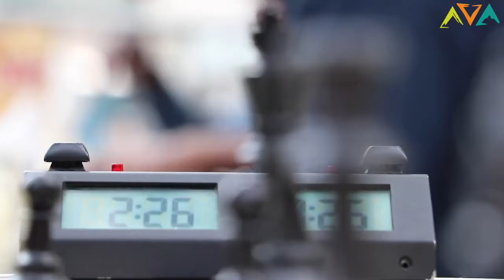NYC Street Chess hustler makes 5-10 Grand a month!!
NYC Street Chess hustler is teaching the Royal Game and making a good living and making a big difference in peoples lives!!

STRESS LESS WITH CHESS was written to help people that are suffering from stress and anxiety issues. People with no prior knowledge of chess can still benefit from this book.
Chess is a powerful tool for recovery and stress reduction.
Chess can be a great tool to relieve stress when used as a distraction from school or work.
Playing face to face or online, promotes social connection.
However, if you become too competitive your stress levels will grow, so let's look at how we may use the game of chess to reduce stress while also enjoying it’s benefits!

Link to Stress Less With Chess book on Amazon - amzn.to/38v8Yij
Stresslesswithchess.com